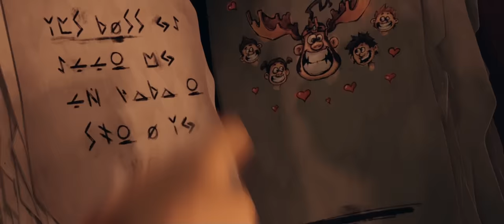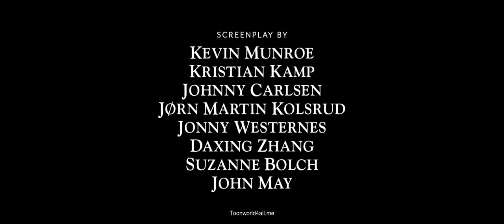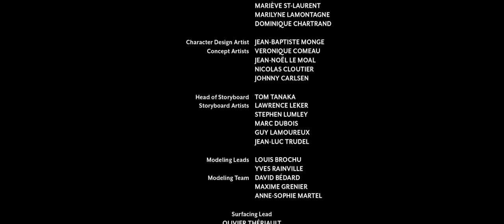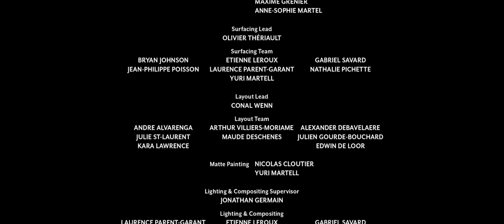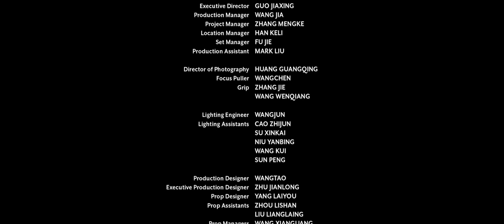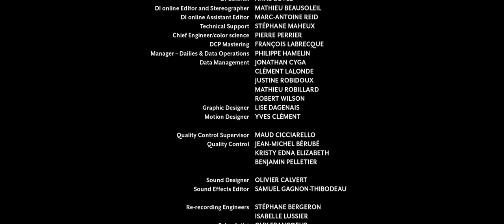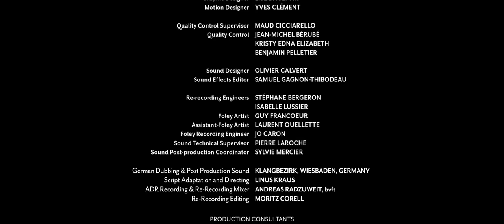New cartoon movie in Hindi 2023 | Hollywood Animation movies Hindi | cartoon movie in Hindi dubbed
Tags.

Hindi cartoon movies
Animated movies in Hindi
Best Hindi dubbed cartoon movies
Top Hindi cartoon movies for kids
Latest Hindi cartoon movies
Popular Hindi animated movies
Funny Hindi cartoon movies
Action-packed Hindi cartoon movies
Family-friendly Hindi animated movies
Hindi dubbed Hollywood cartoon movies
Hindi cartoon movies for children
Hindi cartoon movies for toddlers
Best Indian animated movies in Hindi
Hindi dubbed cartoon movies full movie
Hindi cartoon movies online
Indian animation movies in Hindi
Hindi animation movies for kids
Hindi animation movies with moral values
Hindi dubbed cartoon movies for free
Hindi cartoon movies with good songs and music
Classic Hindi cartoon movies
Indian mythological cartoon movies in Hindi
Hindi animated movies based on Indian culture
Hindi animated movies with social messages
Hindi dubbed cartoon movies download
Animated films in Hindi
Hindi animated movies for children
Hindi cartoon movies on YouTube
Hindi dubbed cartoon movies online
Indian animated movies in Hindi
New Hindi cartoon movies
Hindi animated movies with good stories
Best Hindi cartoon movies of all time
Animated Hindi movies for kids
Hindi animation movies for toddlers
Hindi animation movies for family
Hindi animation movies on Netflix
Indian animation movies for kids
Hindi animated movies with comedy
Hindi animated movies on Amazon Prime
Top 10 Hindi cartoon movies
Hindi animation movies for free
Hindi dubbed animated movies for kids
Best animated movies dubbed in Hindi
Hindi cartoon movies with subtitles
Hindi animated movies based on mythology
Hindi dubbed cartoon movies for mobile
Hindi dubbed cartoon movies watch online
Indian animated movies for toddlers
Hindi animated movies with action
Hindi cartoon movies with moral values
Hindi animated movies for preschoolers
Hindi cartoon movies with animals
Indian animation movies with good messages
Hindi animation movies for learning
Hindi animated movies on Disney+ Hotstar
Hindi dubbed cartoon movies 2021
Animated films for toddlers in Hindi
Hindi animation movies for entertainment
Hindi animated movies with adventure
Hindi animation movies for education
Indian animation movies on Netflix
Hindi cartoon movies with superheroes
Hindi animated movies for fun
Hindi animated movies with magic
Hindi cartoon movies for family
Hindi animated movies with fantasy
Hindi cartoon movies for adults
Indian animated movies with
network error
good animation quality
70. Best Hindi cartoon movies for kids under 5

Hindi animated movies for girls
Indian animation movies with great music
Hindi animated movies with positive messages
Hindi cartoon movies for boys
Hindi animation movies with strong female characters
Hindi dubbed cartoon movies 2022
Hindi animated movies with inspiring themes
Indian animation movies for family
Hindi cartoon movies about friendship
Hindi animation movies about nature
Hindi animated movies about history
Hindi cartoon movies about animals and nature
Hindi animated movies about teamwork
Indian animation movies with humor
Hindi cartoon movies about magic and fantasy
Hindi animated movies with good lessons
Hindi dubbed cartoon movies on MX Player
Hindi animated movies with moral messages
Hindi cartoon movies with colorful animation
Indian animation movies with adventure and thrill
Hindi animated movies for kids to learn from
Hindi animation movies with great voice acting
Hindi dubbed cartoon movies on Voot
Hindi cartoon movies for the whole family to enjoy
Indian animation movies about culture and tradition
Hindi animated movies with music and dance
Hindi cartoon movies with good values
Hindi animation movies with creativity and imagination
Hindi dubbed cartoon movies on Jio Cinema
Best Hindi animated movies for kids and adults
Hindi cartoon movies with good characters
Indian animation movies with inspiring stories
Hindi animated movies about self-discovery
Hindi cartoon movies about bravery and courage
Hindi animation movies with humor and laughter
Hindi animated movies with heartwarming stories
Hindi dubbed cartoon movies on Zee5
Hindi cartoon movies with great storytelling
Indian animation movies with environmental themes
Hindi animated movies with positive role models
Hindi dubbed cartoon movies on Disney+ Hotstar
Hindi cartoon movies with adventure and excitement
Hindi animation movies with unique concepts
Hindi animated movies with a touch of magic
Hindi cartoon movies with memorable moments
Indian animation movies with moral dilemmas
Hindi animated movies with family values
Hindi dubbed cartoon movies on Amazon Prime

DISNEY MOVIES